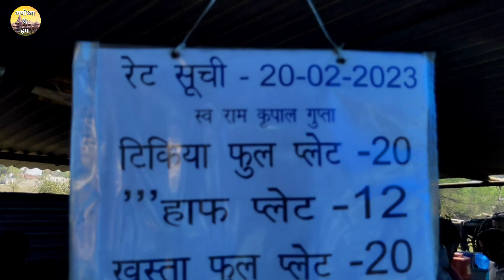Gupta Tikiya Khasta Corner | Ayodhya Famous Street Food | Bikapur Ayodhya | Bikapur Faizabad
About This Video :

आज हम आपको दिखाएंगे अयोध्या की प्रसिध्द टिकिया की दुकान !

samsung f23 5g,s21 fe 5g,s20 fe 5g,s21ultra,a52,m32,5g,f62,m12,fold3,m52,a13,a53 5g,f13,s22 ultra,galaxy watch 4

oneplusnord2,nord,9pro,nordce,9r,9rt,9,nord ce2 5g lite,10 pro,10t,10r

realme8s,8,7pro,x7pro,x2pro,gtmasteredition,8pro,8i,c35,9 pro plus,c30,9i 5g,narzo 50 pro 5g,gt neo 3t

pocox3pro,M3,f3gt,x3,m2pro
iphone13,13promax,12,11,13pro,12mini,12promax,f4,x4 pro 5g,m4 5g,m4 pro 5g,m5,c31

iqoo neo 6,neo 6 unboxing,z6 lite 5g,z6 pro,neo 7,z6 44 w unboxing,9t unboxing india

gupta tikiya khasta corner
ayodhya famous street food
bikapur news
bikapur kotwali
bikapur ayodhya
bikapur faizabad
bikapur videos
bikapur ki nautanki
ayodhya ke hum
chicken
roast
chutney
Lani puri
mutton
biryani
ram mandir
faizabad
ayodhya
potato
recipe
donut
chips
cake
dosa
noodles
mango rasam
ice cream
Maggi
egg
garlic rasam
chilly thokkbesan papdi
besan papdi
kimchi
jalebi
aloo paratha
pancakes
peanut
kuchi ice
veg momos
burger
coca cola
bhel puri
nagri ho ayodhya si
kisi ke baap ki nahi ayodhya dj
ram ayodhya aagman
times of ayodhya
ram bina meri suni ayodhya
ayodhya ram mandir
ayodhya live